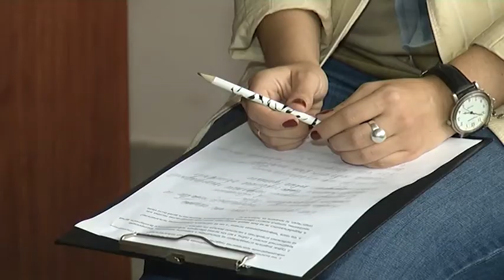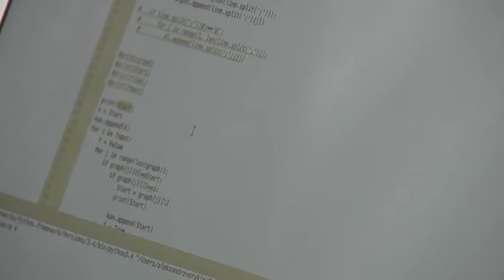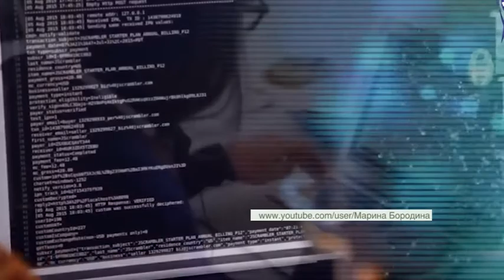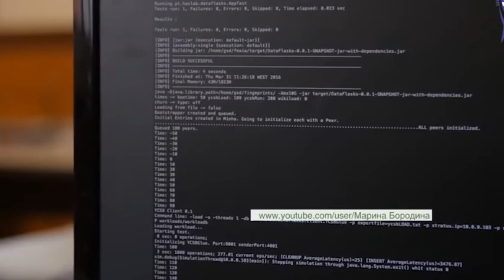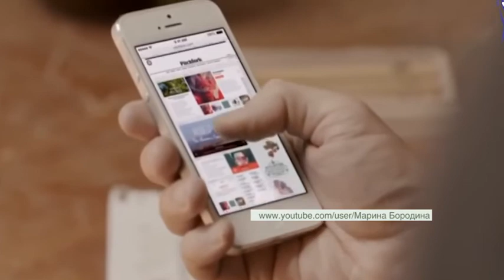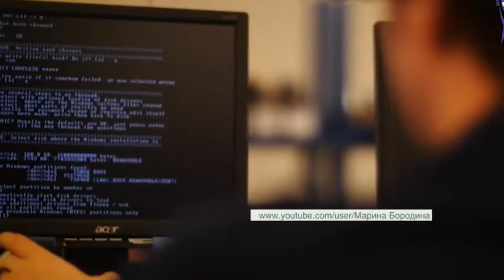Экспертное мнение. Информационная безопасность: детский вопрос